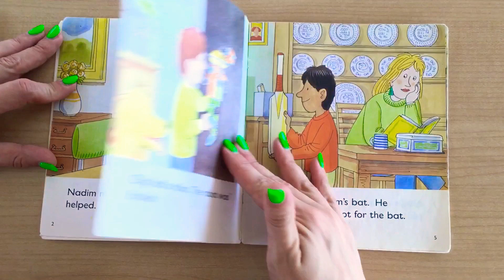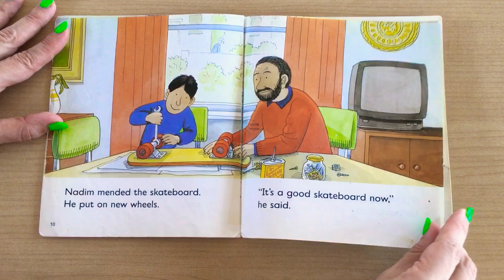ORT Stage 4 - #16 Swap!